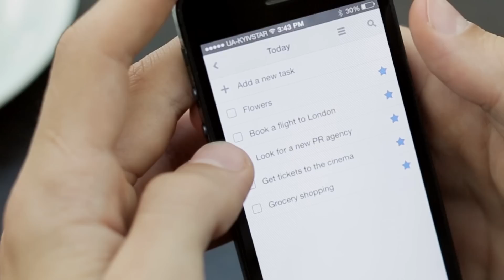Calendars 5 by Readdle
Calendars 5 supports natural language input, iOS reminder, tasks, Google Calendar and much more!